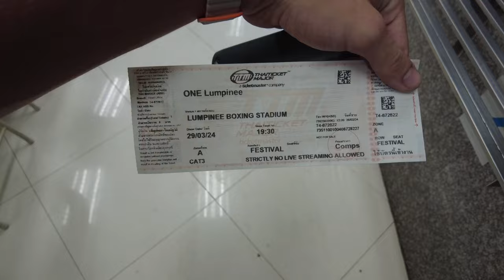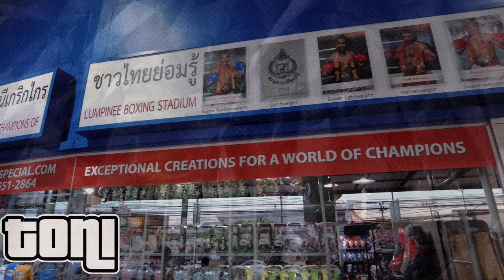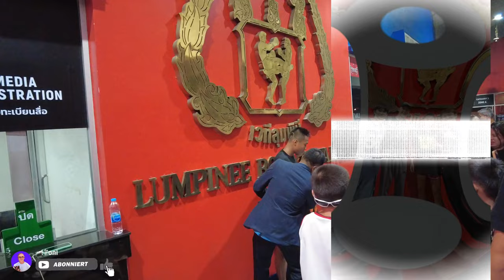jüngster PRO Muay Thai Fighter bei ONE Championship Thailand